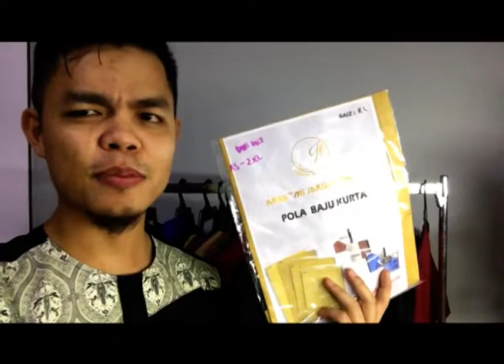Cara Menjahit Tindih Kasih Keruk Lengan Baju Melayu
JOM TENGOK CARA MENJAHIT JAHIT TINDIH KASIH PADA KERUK LENGAN BAJU MELAYU PESAK

Step ini ada di dalam Dvd Menjahit baju melayu pesak. Anda mahu step penuh untuk menjahit baju melayu pesak?

Sekiranya anda membeli pola readymade kami, anda akan dapat Dvd menjahit ini dengan harga RM1.

Harga untuk 1 saiz pola kami ialah RM59 dan anda perlu tambah RM1 sahaja untuk mendapatkan dvd menjahit kami.

Sila klik link wasap di bawah untuk dapatkan promosi ini